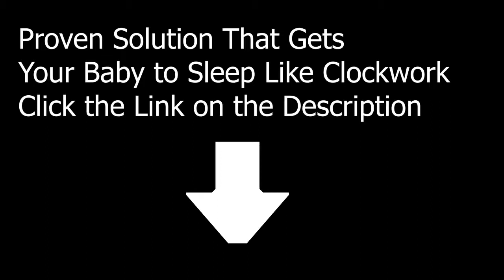Baby Nursery Rhymes Best for Kids Learning Learning Materials